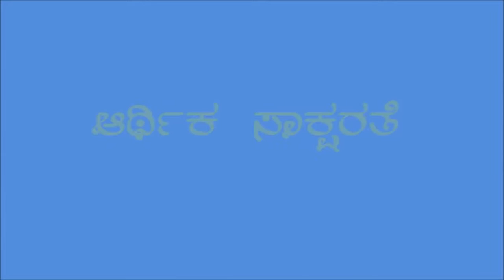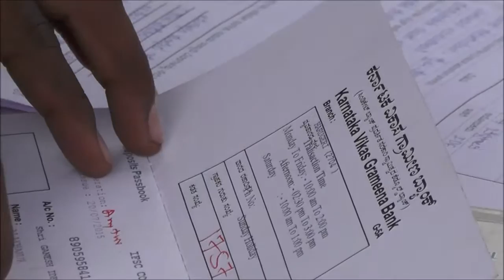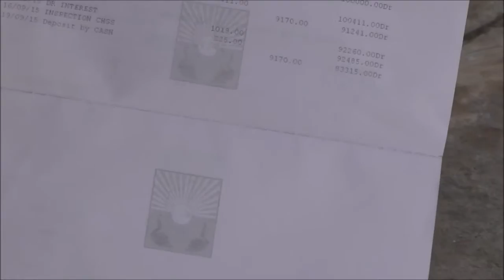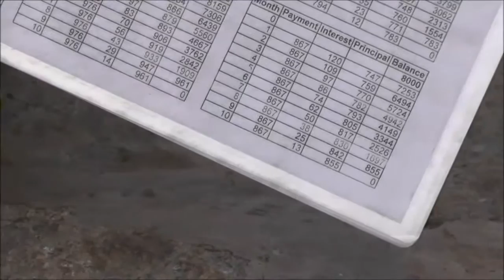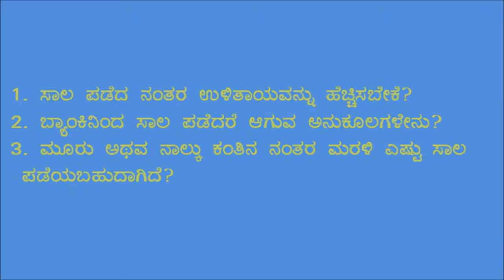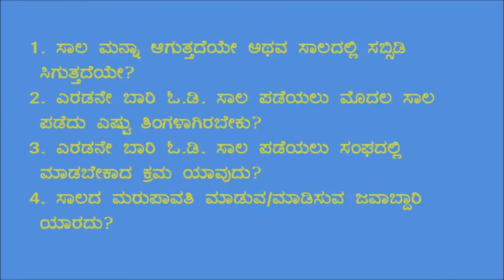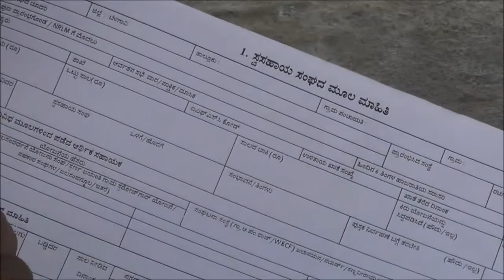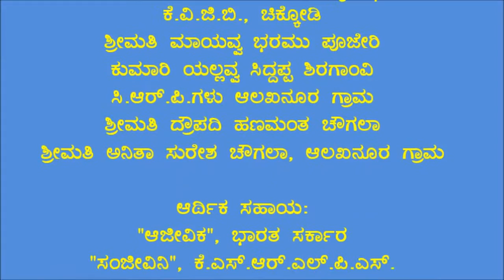Belagavi_Financial literacy-Raybag